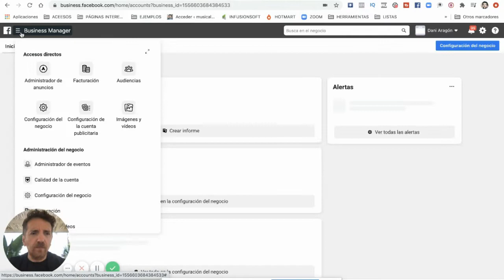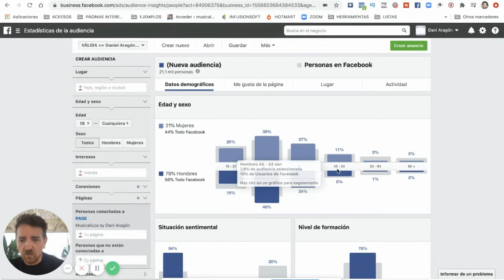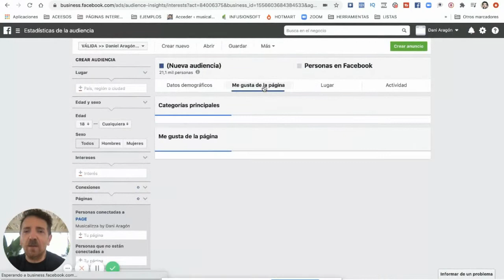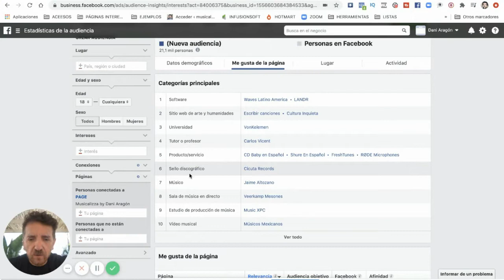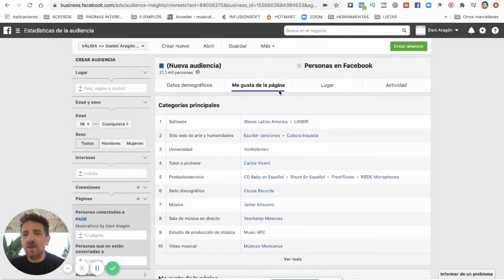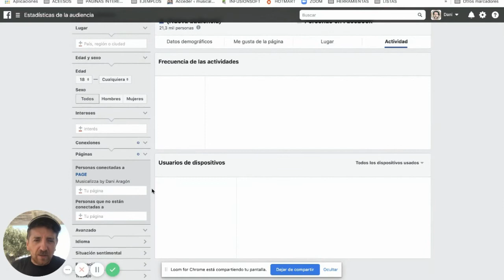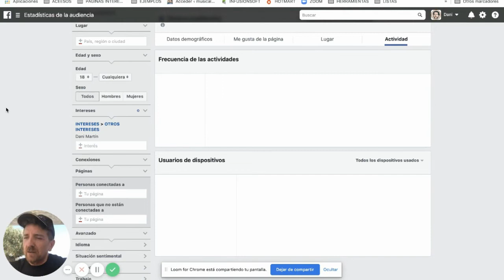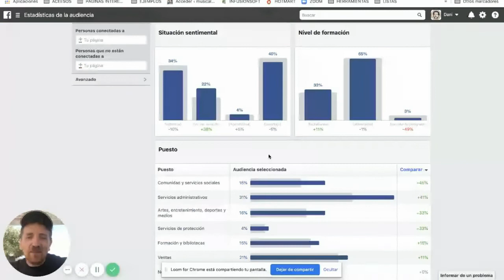✅ HERRAMIENTA PARA MÚSICOS 👉 descubre cómo es tu público